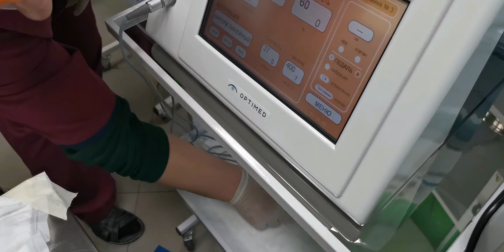Учебные курсы по факоэмульсификации. Январь 2024 / Training courses on Phacoemulsification. Jan.2024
Учебные курсы по факоэмульсификации от Компании Оптовет, проводятся в Центре ветеринарной офтальмологиии доктора Перепечаева. Самое современное оборудование, индивидуальный подход и качественное обучение.
Курсы ведет: Перепечаев Константин Андреевич, ветеринарный офтальмолог, микрохирург, к.б.н.

Training courses on phacoemulsification from the Optovet Company are held at the Center of veterinary ophthalmology of Dr. Perepechaev. The most modern equipment, individual approach and high-quality training.
The courses are taught by: Dr. Konstantin Perepechaev, veterinary ophthalmologist, microsurgeon, PhD.